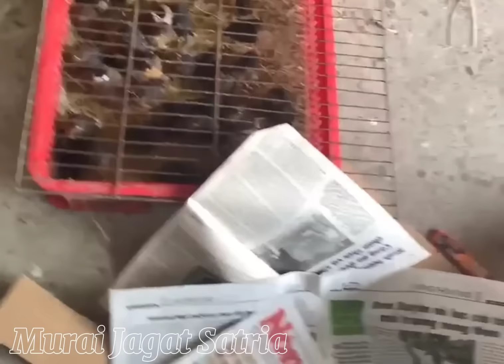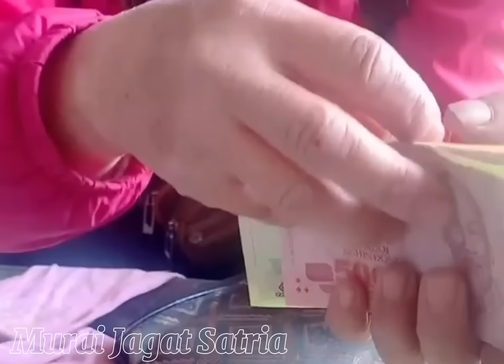Murah! Harga Murai Batu Hutan dan Trotolan di Jual Sangat Murah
Nam Định, Nam Dinh Province, Vietnam.

cửa hàng chim cảnh đào vũ chuyên bán buôn các loại chim cảnh chim thịt số lượng lớn.giao hàng bắc trung nam. lh. không chín tám ba tám sáu tám sáu hai sáu.

agar channel ini bisa terus semangat dan terus berbagi informasi seputar burung dan cara berternak, mari belajar bareng karena ini GRATIS..TISS sedulur..